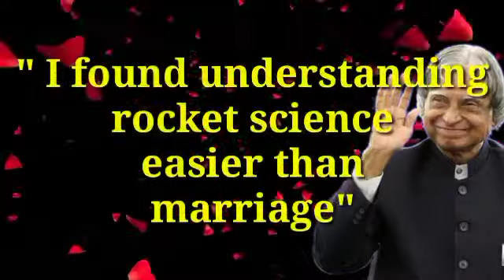Why APJ Abdul Kalam didn't marry|whatsapp status video|motivational video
APJ Abdul Kalam sir inspirational quotes for WhatsApp status video